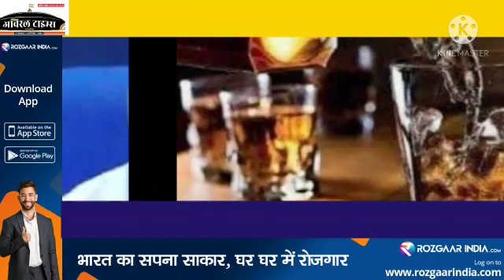भारत में कोरोना का नया वेरिएंट मिला जो १५ गुना ज्यादा खतरनाक आई पी एल रद्द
अमेरिका के शीर्ष स्वास्थ्य विशेषज्ञ डॉ. एंथनी फौसी ने भारत में कोरोना की स्थिति को 'अत्यंत खतरनाक' बताया है। उन्होंने भारत सरकार से सेना सहित अपने सभी संसाधनों का इस्तेमाल तत्काल फील्ड अस्पताल के निर्माण में करने की सलाह दी है।
उन्होंने कहा कि यह सभी को पता है कि भारत की स्थिति अत्यंत गंभीर हो गई है।
भारत को तत्काल जो चीज करने की जरूरत है, वह यह है कि आप देश में लॉकडाउन लगाएं
और सेना की मदद ली जाए
डॉक्टर रणदीप गुलेरिया ने कहा है कि इस समय में नाइट कर्फ्यू और वीकेंड लॉकडाउन लगाने का कोई फायदा नहीं है. इसी के साथ उन्होंने ये भी कहा है कि हो सकता है भारत को कोरोना की तीसरी लहर का सामना भी करना पड़े. डॉक्टर गुलेरिया ने कहा है कि अगर वायरस के संक्रमण को रोकना है तो पर्याप्त अवधि के लिए लॉकडाउन की जरूरत है.
# अमेरिका स्थित शीर्ष ग्लोबल हेल्थ रिसर्च संस्था ने अनुमान जाहिर किया है कि अगर 'कठोर उपाय' नहीं किए गए तो अगस्त तक भारत में 10 लाख से ज्यादा कोरोना से मौतें हो सकती हैं.
# भारत में कोरोना वायरस का एक नया वैरिएंट सामने आया है. जिसका नाम है एपी स्ट्रेन ये वैरिएंट आंध्र प्रदेश में खोजा गया है. वैज्ञानिक भाषा में इसे N440K वैरिएंट बुलाया जा रहा है. इसकी खोज की है सेंटर फॉर सेल्यूलर एंड मॉलिक्यूलर बायोलॉजी के वैज्ञानिकों ने. बताया जा रहा है कि यह वैरिएंट 15 गुना ज्यादा संक्रामक है.